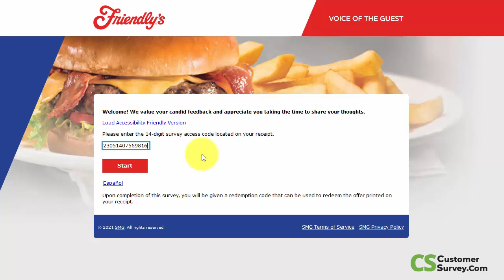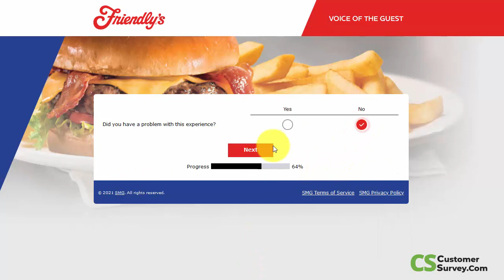Friendly's Customer Satisfaction Survey | 2023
How to do the Friendly's Customer Satisfaction Survey on friendlyslistens.smg.com